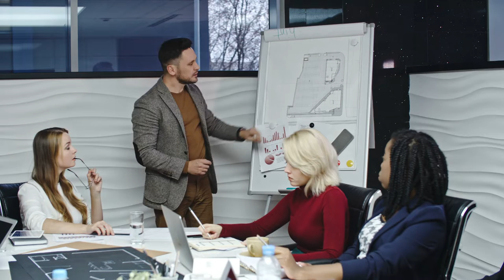Training stock videos for Architects in office footage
Free stock footage high definition stock videos. Please feel free to use in your personal and commercial training video projects.